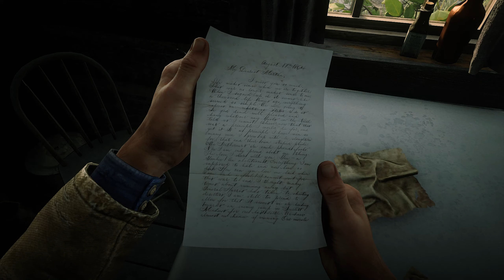The Grace Of Wild Horses | Daily Life Of Arthur Morgan #13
Red Dead Redemption 2 PC Free Roam Gameplay.

This Gameplay is Recorded on a PC.

PC Specification :
i5-9600K
Geforce RTX 2060 SUPER 8GB
ASRock Z390 Steel Legend
2x16GB Corsair DDR4 Vengeance RGB PRO
Samsung SSD 970 Evo Plus M.2 250GB